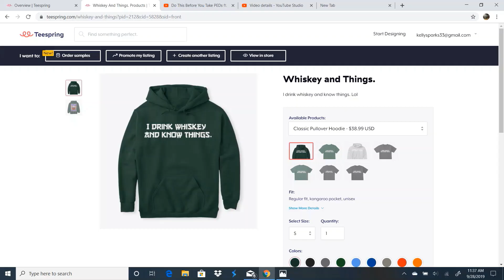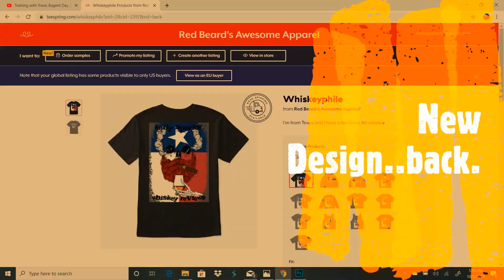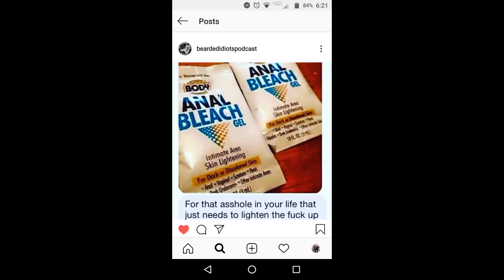PKL FKR by New Braunfels Brewing